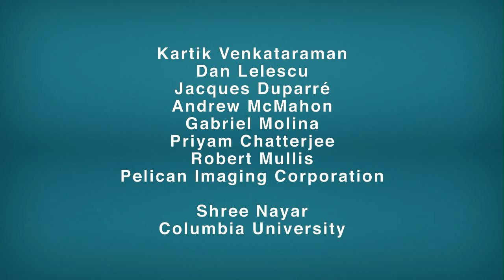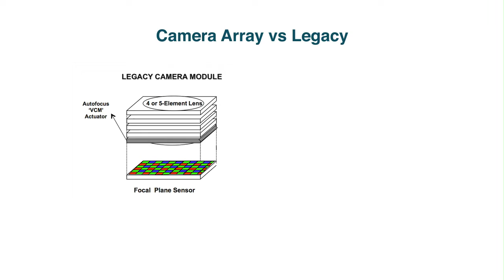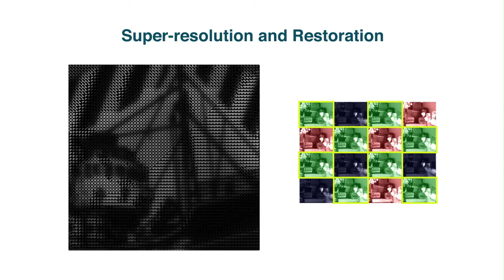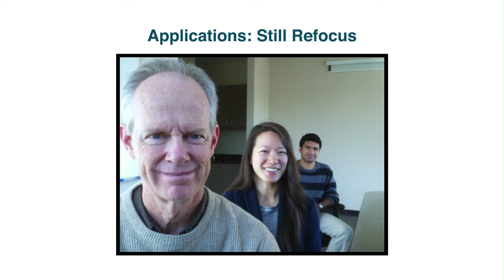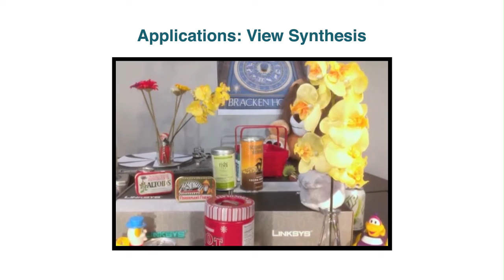Pelican Imaging SIGGRAPH Asia 2013: PiCam (An Ultra-Thin High Performance Monolithic Camera Array)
Pelican Imaging explains the concept of a high performance mobile array camera, used to capture depth information with every image and video.
Kartik Venkataraman, Pelican Imaging co-founder at CTO, will be presenting the accompanying paper at SIGGRAPH Asia 2013.